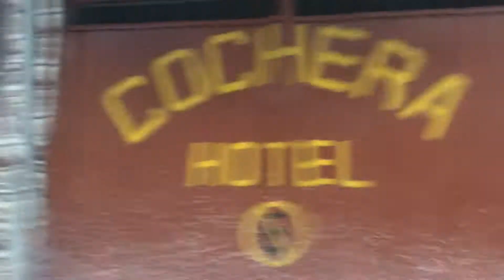Landscapes changing while traveling from Berlin to Huaraz Peru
In December 2019 I traveled to Peru for two weeks. I went straight to Huaraz when I arrived, so I experienced many changing landscapes in the long 36 hours it took to get to Huaraz.